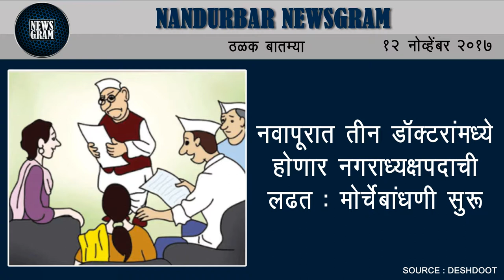Nandurbar Newsgram | Nandurbar News | Today's News Headlines |12 November 2017